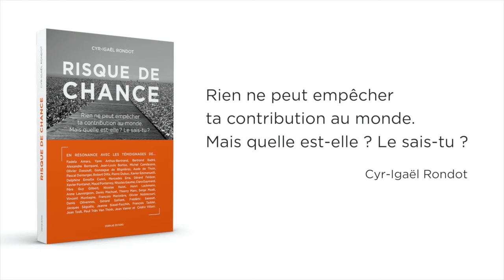Propos de Robert Dilts sur le livre Risque de chance de Cyr-Igaël Rondot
Robert Dilts, chercheur en PNL, Coach et Auteur exprime à Cyr-Igaël RONDOT, auteur du livre Risque de chance pourquoi sa démarche est nécessaire, notamment pour aider les jeunes à tracer leur chemin.
Robert Dilts est l'un des 40 grands témoins qui offrent des voies concrètes pour révéler sa contribution au monde. Un mouvement est né ! A suivre